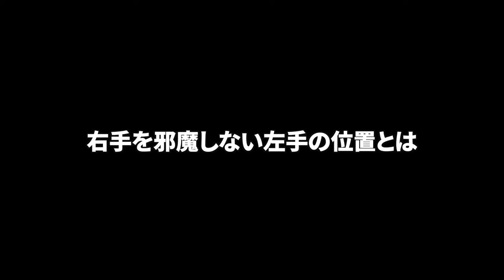右手の感覚が消えない左手の使い方【新井淳】【投げ縄スイング】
チャンネルのメンバーになると限定動画が視聴できます！ぜひご入会ください。

☆新井淳のゴルフレッスン受講について☆
「スコアパーソナルゴルフレッスン」にて受講が可能です。
ホームページの問い合わせフォームよりお申し込みください

１９７７年生まれ
２００３年、２００４年JGTOツアーメンバー